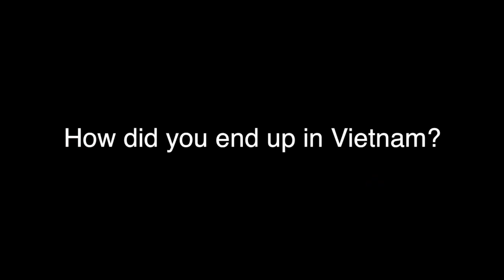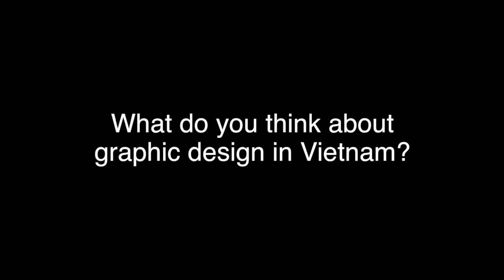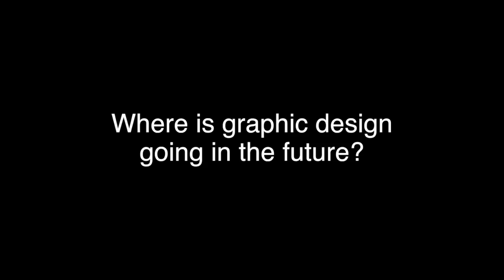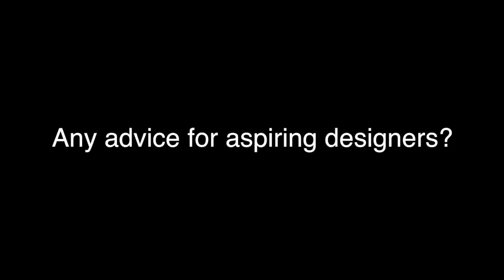Interview with Thomas Grové about design in Vietnam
A design student in the USA interviewed me about my background as a designer and about design in Vietnam. 17 minute runtime.